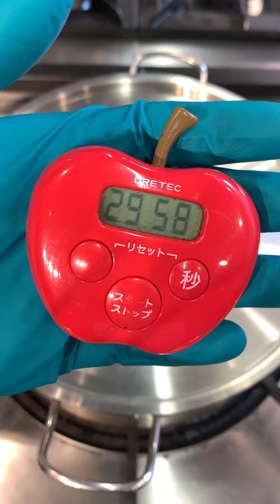Cómo hacer unos fideos con cigalas y alioli de azafrán de Miquel Antoja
Los arroces y las fideuas son una gran elección para las comidas de reencuentro que se están celebrando estos días. Sobre todo si son tan apetecibles como la receta de fideos con cigalas y alioli de azafrán que nos propone esta semana Miquel Antoja. Quizás nos lleve más tiempo que otras elaboraciones, pero el resultado es más que satisfactorio.

Vídeo de MiquelAntoja